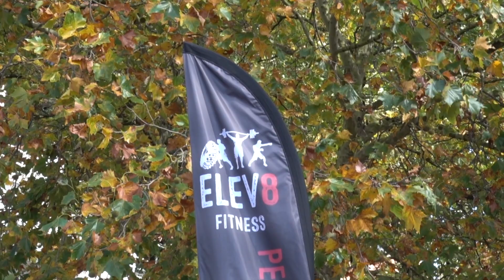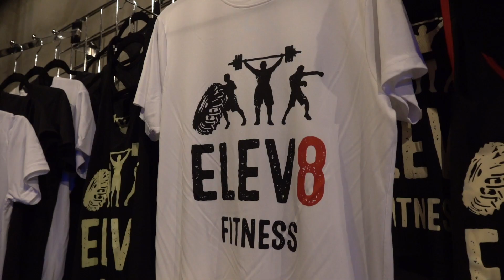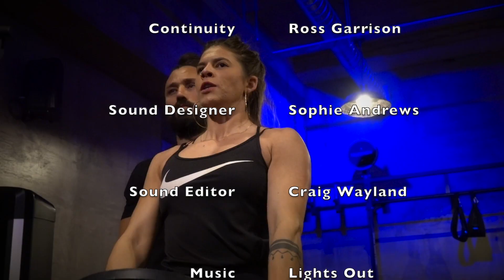Proper Shoulder Training with Celebrity Trainer Dean Ash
Learn how to correctly train your shoulders with Celebrity PT Dean Ash & Monica.